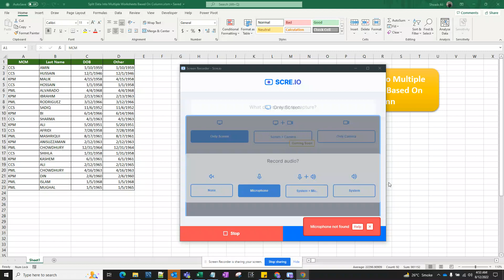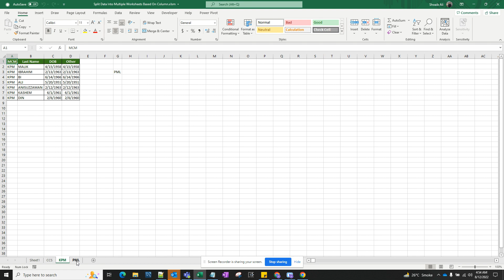Split one excel sheet into multiple sheets based on column value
Supposing you have a worksheet with huge rows of data, and now, you need to split the data into multiple worksheets based on the Name column and the names are entered randomly. Maybe you can sort them first, and then copy and paste them one by one into other new worksheets. But this will need your patience to copy and paste repeatedly. Today, I will talk about some quick tricks to solve this task. To know the ways of doing this job effectively let’s watch the video.

The above macro splits data into multiple worksheets based on the variables on a column found in Excel.

An InputBox asks you about "Header Names" then which columns you'd like to filter by, and it just creates these worksheets.